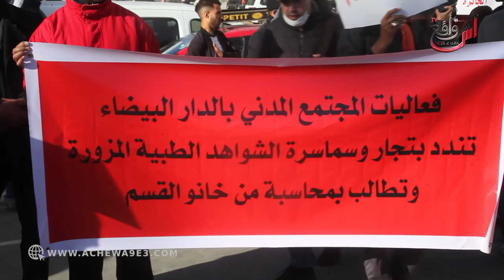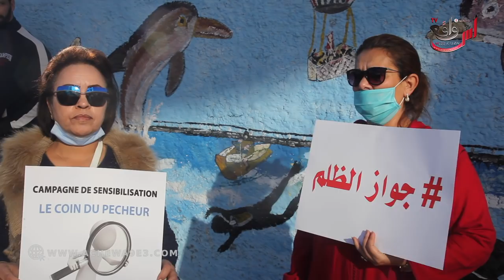وقفة احتجاجية بسبب الشواهد الطـ. بية : كيديرو شواهد طبية مز يفة باش يسيفطو واحد أخر للحـ.. بس